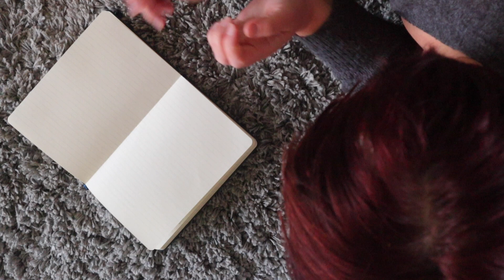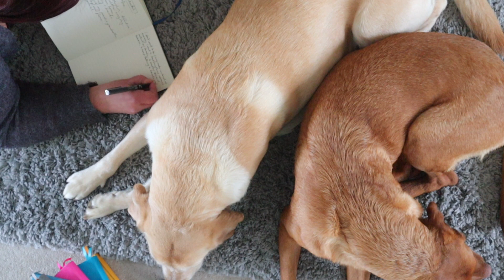Five Reasons Why I Keep a Journal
Why I love to Journal | Five Reasons to Journal

Journaling is fast becoming one of my favourite ways to spend my time. It is how I empty my head of too many thoughts, of anxious thoughts, of ideas and ambitions, of paragraphs of text that are being written by my brain - and by emptying my head of these thoughts my mind is able to breathe and I become more creative, less stressed and happier.

In this video I share five of the main reasons why I journal.

My name is Helen Redfern and I create YouTube videos about my writing projects (which includes fiction and non-fiction), my notebook planners and my writing bullet journal.

I love creating videos but writing is my first love. I have a blog, a weekly newsletter called Journal Notes where I share excerpts from my journal about writing and creating online and I write Patreon essays about writing, creativity and confidence.

UK Links
Lemome notebook
My Camera
My Tripod
My tripod arm for top down videos (inc camera bracket & super clamp)
Rhodia Goalbook

USA Links
My Camera
My Tripod
My tripod arm for top down videos
Camera Bracket
Super clamp
Lemome Notebook
Rhodia Goalbook

Music is from Soundstripe. MorningSong by Birds of Norway